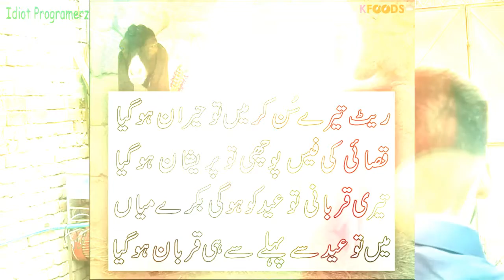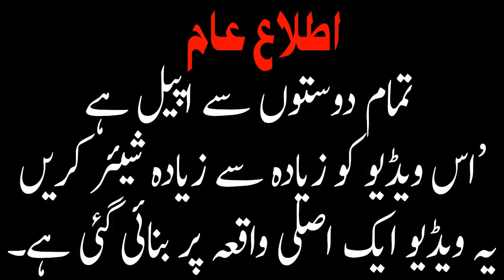بکرہ لینے سے پہلے ایک بار یہ ویڈیو لازمی دیکھ لیں کہیں آپ کے ساتھ بھی ایسا نہ ہو جائے